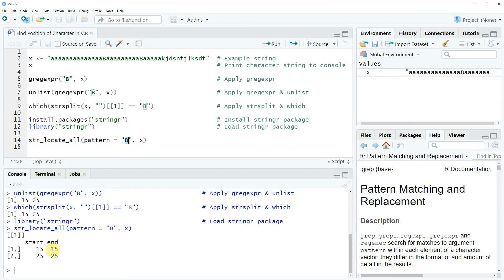R Find Position of Character in String (3 Examples) | gregexpr, strsplit & str_locate_all Functions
How to locate a character pattern in a character string in the R programming language. More details
R code of this video:

x ‹- "aaaaaaaaaaaaaaBaaaaaaaaaBaaaaakjdsnfjlksdf"  # Example string
x                                                  # Print character string to console

gregexpr("B", x)                                   # Apply gregexpr

unlist(gregexpr("B", x))                           # Apply gregexpr & unlist

which(strsplit(x, "")[[1]] == "B")                 # Apply strsplit & which

install.packages("stringr")                        # Install stringr package
library("stringr")                                 # Load stringr package

str_locate_all(pattern = "B", x)